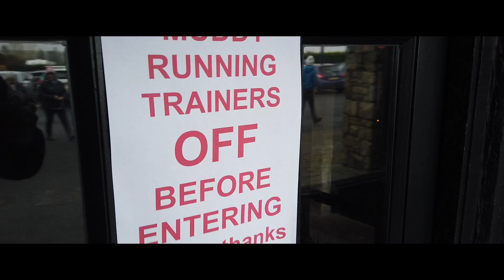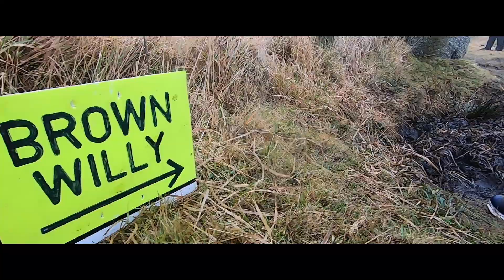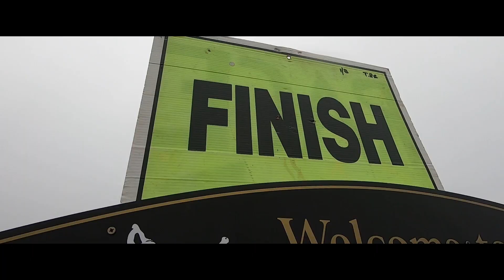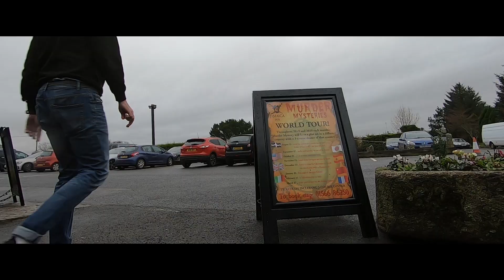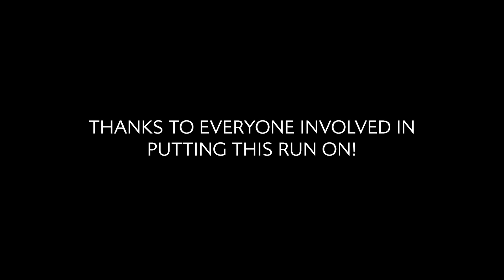BROWN WILLY RUN 2020 | Run4Adventure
WOW is that a year already!

It's New Year's Day again and we've made the trip up to Bodmin moor to run the Brown Willy Run 2020. Personally I couldn't think of a better way to start a new year than getting out in the fresh air, with friends and taking on this awesome route up to the highest point in Cornwall - Brown Willy.

It's always great catching up with people that you haven't seen for a while and finding out how their Christmas and New Year's has gone. Such a well organised event and all the funds raised go to support a great cause, the Cornwall Search and Rescue. If you haven't gone out on New Year's Day before, we hope watching this video inspires you to run the Brown Willy Run, Run4Adventure couldn't recommend it enough!

If you like the video or find it inspiring, hit that like button and don't forget to subscribe to the channel and hit that bell notification to keep up to date with future content.

Camera gear used by Run4Adventure:

DJI Accessory Kit For Osmo Pockt

Funky Music by DJ Quads

Intersection by DJ Quads

Intro video:
No Limits Photography